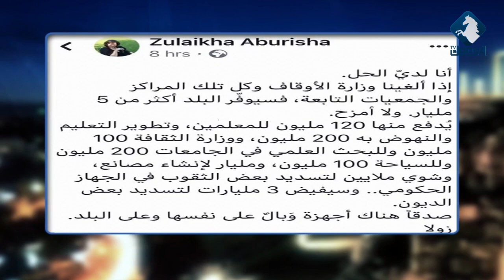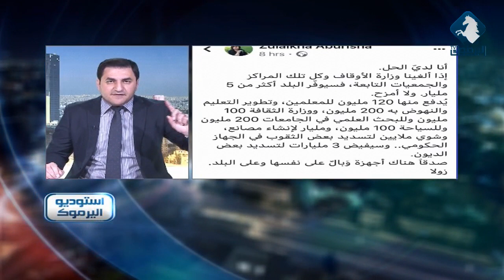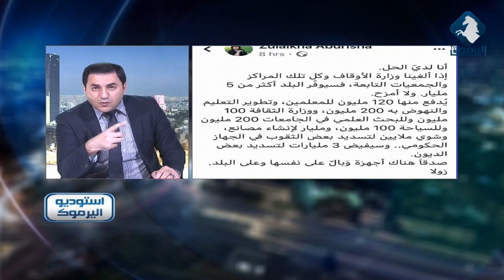فريحات يرد على مطلب المدعوة "زليخة أبو ريشة" بإلغاء وزارة_الأوقاف لحل قضية المعلمين .